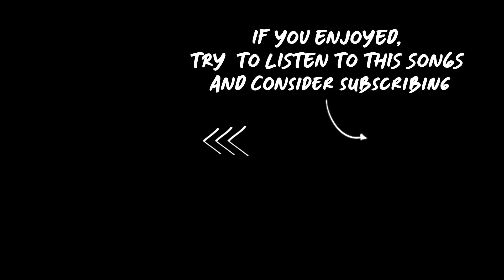JaeyBxrd - On Thr33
Suggest your song!